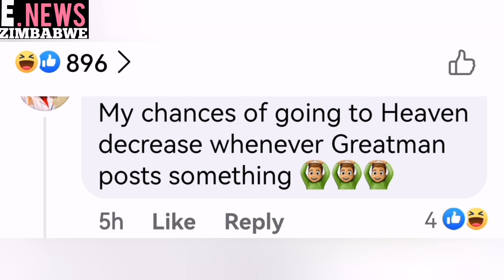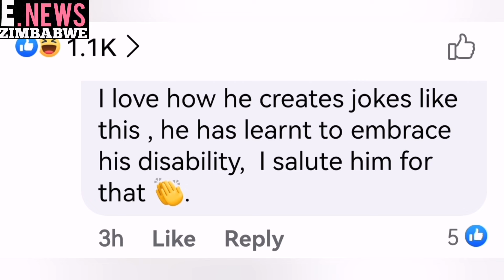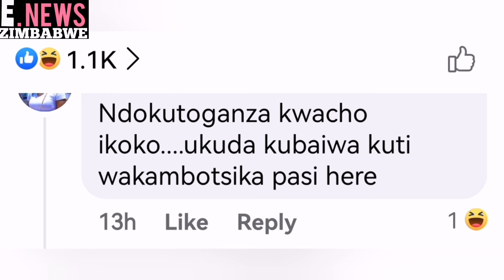Greatman Has Left Zimbabweans Fighting for their Spot in Heaven after he posted this.